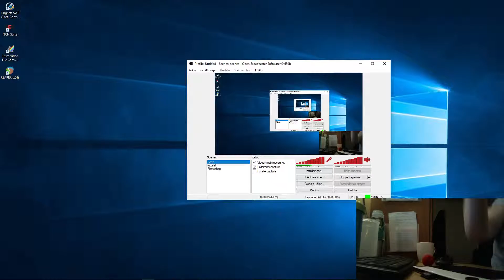I'M DONE - DON'T BE AFRAID TO FAIL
Yesss, feeeels so good!
Just sharing my moment!

My pages:

YOUTUBE: (the url name will be changed later to enjoyyourlife8)